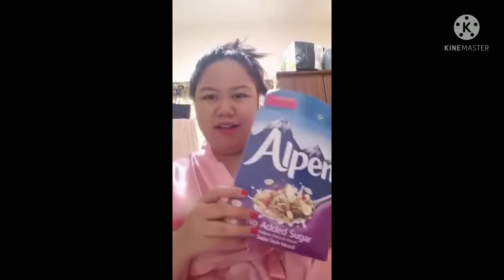Diet tips and Happy Bday greetings to my sweet friend It's Borla Usa / Team Lalabz Founder ❤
Happy Birthday kigs It's Borla USA ❤..